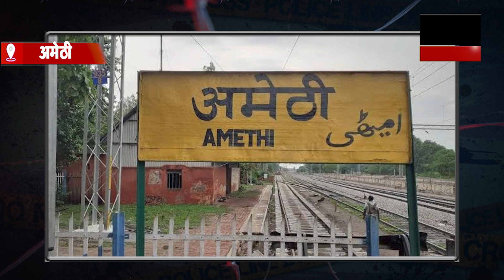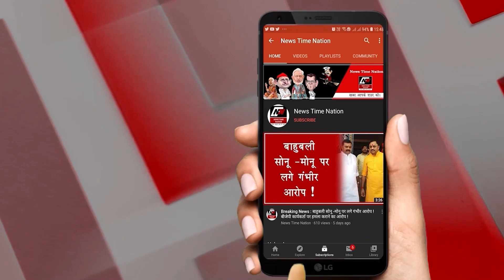सुल्तानपुर पुलिस और एसटीएफ ने एनकाउंटर में एक लाख के इनामिया विनोद उपाध्याय किया ढ़ेर ? | NTN